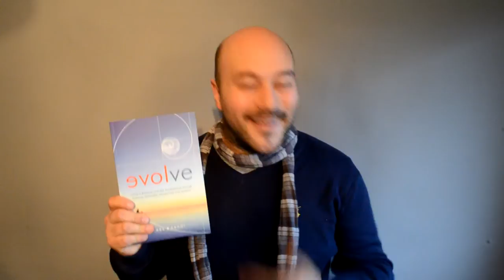Mark Abadi Explains The Book Evolve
Mark Abadi has been writing for many years, collecting data, learning and teaching. Now finally he has published his first book. Released Nov 2012 'evolve' is a comprehensive handbook for those edgerunners who know there is more to life than sitting in and watch cheap tv.

Mark is inspired by inspiring others and he created a self help book for people who don't read self help books, on top of that Mark, being dyslexic, wanted to present deep science, philosophy and spirituality in an easy to digest way. He even had cartoons made to express certain key points.

You can see inside the book on mark's web site.

SEE below for what people say about evolve.

Finally for more information about Mark, his courses and his teachings

WHAT PEOPLE SAY ABOUT THE BOOK

"Mark has created a unique and brilliant action plan based book Evolve, that offers encouragement for you to achieve your dreams and help you get on the right track with your life." Jon Faust, Author, Teacher, Performer, Murphys, California

"Your book changed my life, thank you. Great to meet you and thank you for writing such a most needed book in these times of expanding human potential and consciousness.   I will tell everybody to get a copy of the book and use it.
Pete Hoffmann - aum cellars" Pete Hoffmann, Winemaker, Napa, California

Mark has produced an astonishing book which should be on everyone's reading list. In his characteristically light-hearted way, he leads you through insightful and wise thoughts and facts, producing a handbook for a happier place to be. Not just food for thought but wonderful food for the soul! Hilary Knowles , UK

This book needs to be part of the school curriculum as it is packed full of insight, knowing, facts,Quantum science and esoteric wisdom, all wrapped up in an amusing and highly digestable unique spiritual dish, food for your soul. Highly recommend this book to anyone who is on the path to "Know Thyself". Congratulations Mark on a brilliant book, I devoured it quite greedily and now want seconds!
Sas Bullock, UK

‎"I loved Evolve; anyone who is looking to live a balance and happy life, should check this out !!!
The author Mark Abadi Prof, explores areas such as relationships, parenting, nutrition, energy medicine and how science meets spirituality.
The message is conveyed in a contemporary, down to earth manner, with a good sense of humour , and it works your appetite for further research.
Evolve is full of practical tools to accept and better ourselves, and ultimately to surrender to our true BEing !" Adriana Tutcher, KLM Executive, UK

Mark has created a humorous, witty and thought provoking read whilst at the same time sharing some personal and sensitive details. Very frank and open . Dr Karen Clyne, Manchester UK

"There are many questions and they can all have different answers. To find the answers we must first be honest with ourselves." EVOLVE is not a book but a manual for human life! Mark is using down to earth approach to illustrate the myth and reality conflicts, his honesty sharing can makes you confident to live in truth, bring your conscious into your thoughts, emotions and daily BEing.
Ida NG (Angel Therapy® Practitioner, Spirit Guide Coach) -- Healing Centre of Hong Kong, Hong Kong

Your book is great; wow great insights, I like the way you weave your perception of your parents throughout the book, as we are so run by our parents, their script, and their attitude towards us. You hit on the main points of self awareness, meditation, live vision and setting goals. Your book is a work book-life manual and I felt, as I read it, I was talking to my self! A good book to chart your life with. It is a practical manual. It also made me laugh! Great Stuff -- Elizabeth Rauscher  - Physicist, Inventor & Author, Arizona, USA

This is a fabulous book. I have lost 1 stone 10lbs from reading it...it's not a diet book but its messages & principles have changed the way I think and feel about lots of things in my life & hey presto - Natalia Colman, UK

The book arrived this morning. First impression - genius at work. This is something that I need to read slowly and fully to absorb the huge messages which it carries. Taking me into a whole new world. -- Kevin Donovan, UK